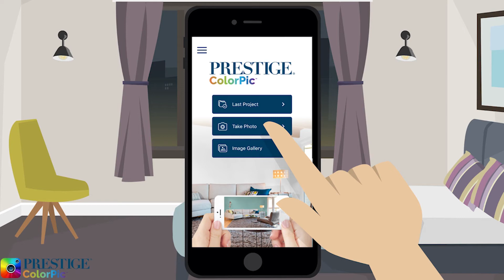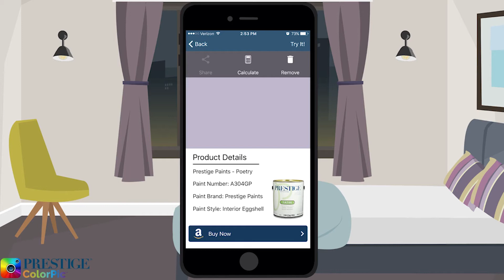KITT Podcast with Ralph Freitag from Gander Mountain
In this week's episode of Kid's in the Tank, Maddie, Caitlynn, and Felipe sit down with Ralph Freitag (Maddie's Grandfather) former CEO, President and Chairman of Gander Mountain and most recently CEO and Chairman of QSR, Inc. and affiliates.  The BizKids asked Ralph which companies he owned were his favorite and least favorite and why.  They also asked him about being a venture capitalist, and what his biggest failure in business was and what he learned from it.

In the "Flip It" segment of the show Ralph asks the BizKids about their lives; where they're planning on going to college and what they want to study, where they see themselves in 5 years and more!

Sam joins in for the "Round Table" portion of the podcast where they discuss various topics such as Trick-or-Treating, Mystery Oreos, Riverdale, Netflix vs. going to the movies, new emojis, and so much more.

About BizTank Career Exploration Program

BizTank provides local Junior and Senior high school students an opportunity to gain exposure to the world of business through a stimulating and interactive program. Consisting of three unique eight-week seasons (Spring, Summer, Fall), meeting once a week on Wednesday nights. Sessions are spent covering a range of topics, such as startups, marketing and on-trend business subjects. In addition, students record, edit and create their own episodes for the Kids in the Tank Podcast.

Kids In The Tank Podcast

Kids in the Tank is a podcast created by the participants of BizTank, an educational experience enabling career exploration for high school Juniors and Seniors. Covering topics such as start-ups, financials, on-trend marketing and social media. There will be guest speakers in which the Kids will research and Interview, then we Flip It and the guest speaker asks them questions, followed by a Round Table session where the Kids talk about the latest hot topics and trends.